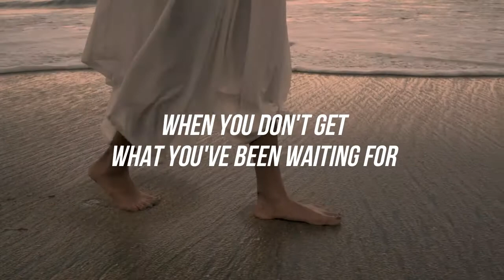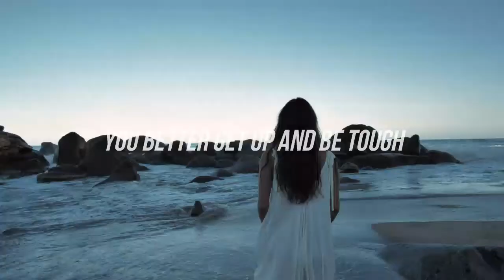Be Tough - Fian Perdana (Lyric Video)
I wrote this song in March 2017. And I think this song is relevant to our recent situation today. This, too, shall pass. Be tough. May God bless us all.

I took footage videos from mixkit.co (thank you so much)